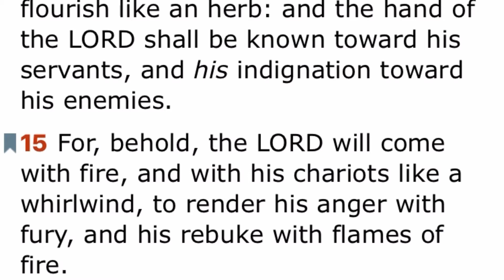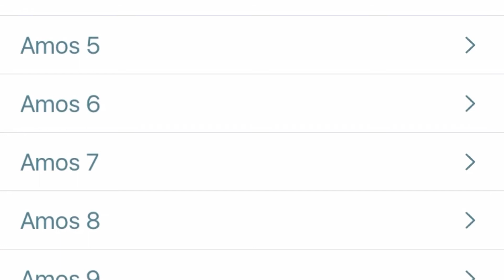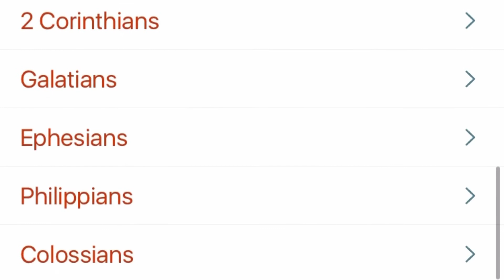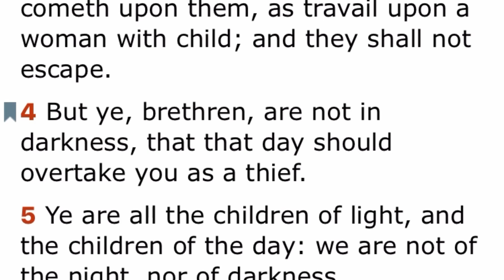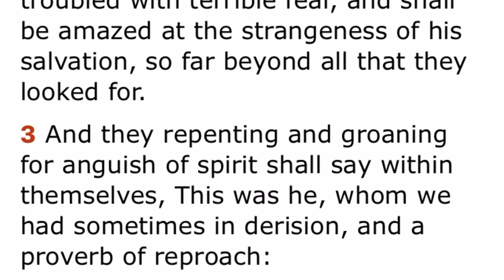E KNOWS HIS FATE